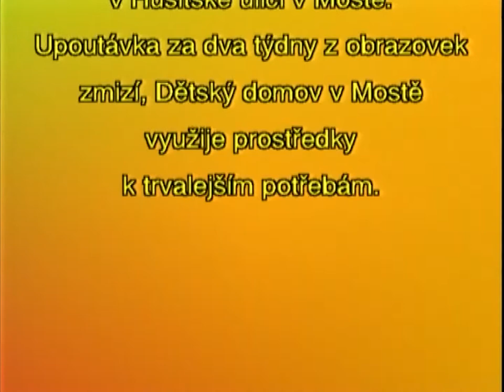Volby 2002 — #23 Komunistická strana Čech a Moravy (KSČM) — spot č. 2 (krátký)